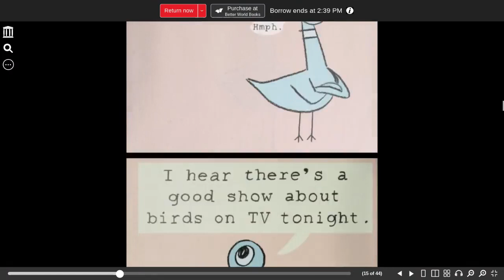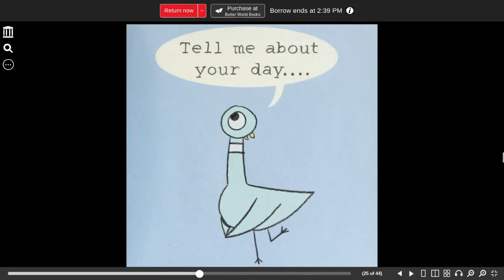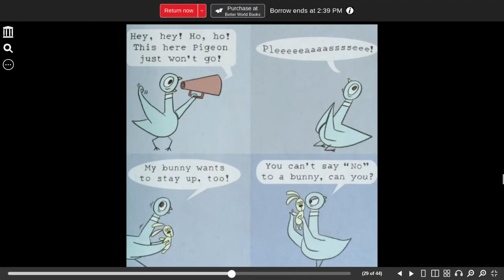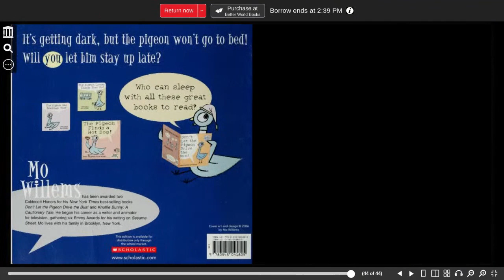Don't let the Pigeon Stay up Late! Willems, Mo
Don't let the Pigeon Stay up Late!